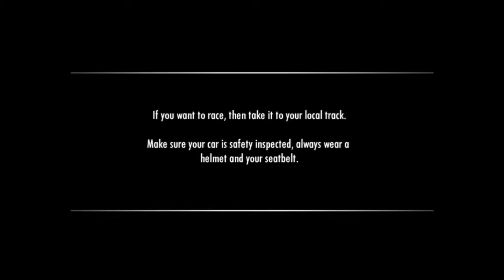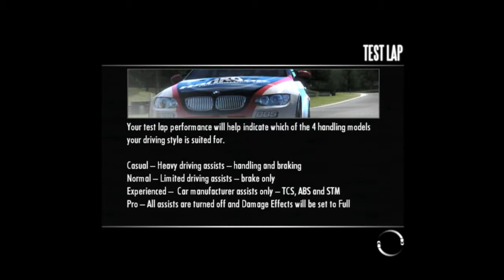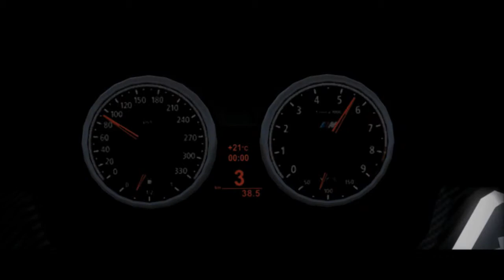Need for Speed Shift , die ersten 10 Minuten , XBOX 360 , 1/2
bei Amazon kaufen: